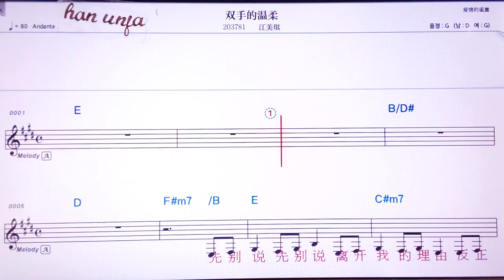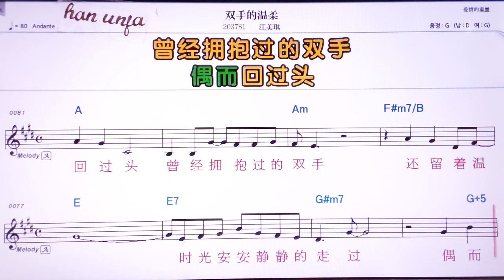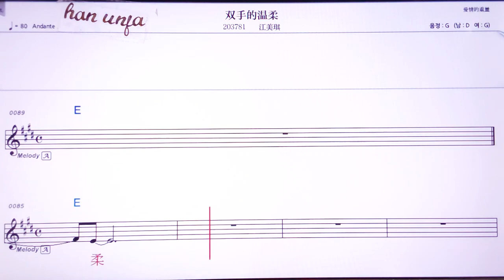💖쑤앙서우더원러우/쟝메이치 👍MR,노래방, 악보, 코드,Karaoke With Sheet Music